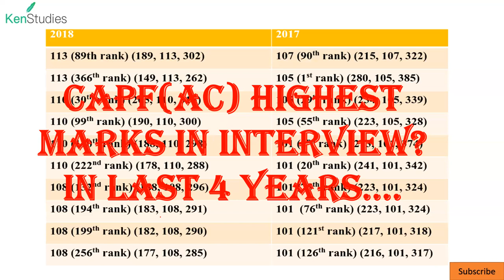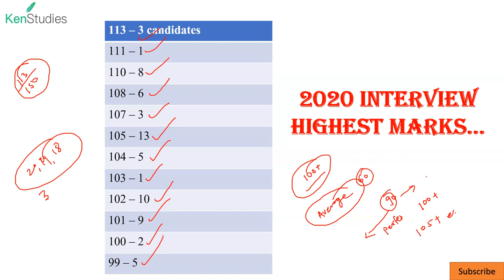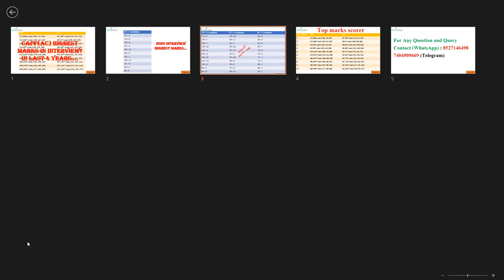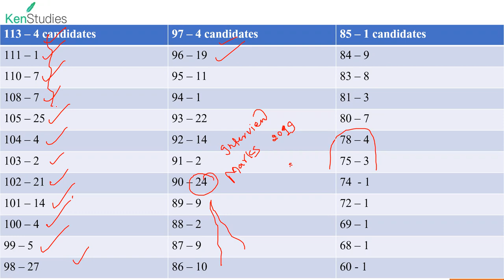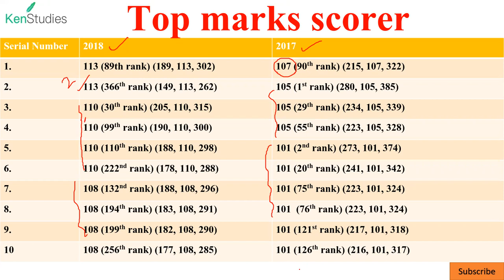CAPF(AC) Interview Highest Marks in Last 4 years (2020, 2019, 2018, 2017)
Always keep in mind the highest score which were scored by candidates before you.

One to one mock Interview of Nidhi Chaudhary AIR 132